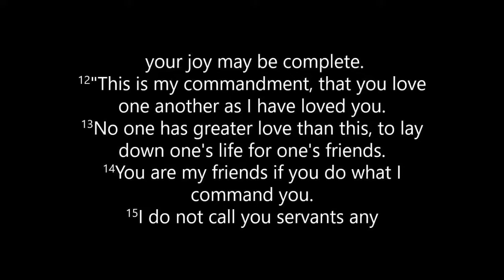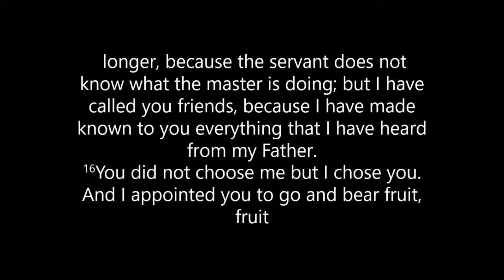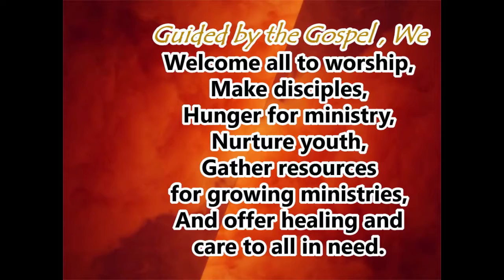Messiah Lutheran Church